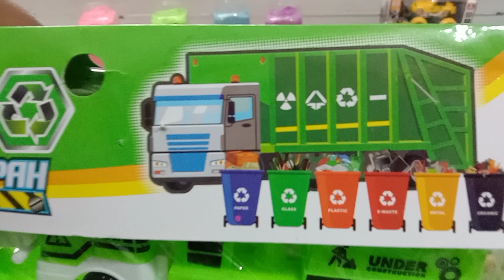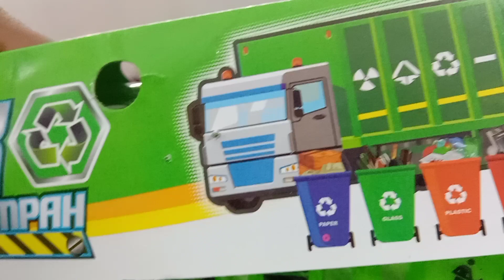Unboxing Dan Review 1juta Jenis Mobil Mainan Truk Sampah Tercanggih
ok friends see you again with me tona toys on this occasion the audience asked for UNBOXING  TYPES OF WASTE PLANT AND ITS COLOR;
OK color trash can
} yellow for metal or metal special waste
}red for E-waste or electronic waste
}orange for plastic waste
}green for glass waste or glass
}blue for paper or cardboard waste

and the next type of car
first, there is a garbage truck for long distances or to the landfill,
And the second one is the garbage collection car which is in a box then delivered to the car and the final dump truck
and the third is a truck carrying wet garbage and then filling it into a carrier dump truck
and the last car is an excavator truck whose job is to dredge up garbage that has been piled up and dredged using the beko or the excavator.

for indonesia ;
ok teman teman jumpa lagi bersama saya tona toys pada kempatan kali ini penonton minta  UNBOXING  JENIS TEMPAT SAMPAH DAN WARNA NYA;
OK tong sampah warna
} kuning untuk sampah khusus metal atau logam
}merah untuk sampah E-waste atau elektronic
}orange untuk sampah plastik
}hijau untuk sampah kaca atau glass
}biru untuk sampah kertas atau kardus

dan jenis mobil selanjut nya
pertama ada mobil truk pengangkut sampah untu jarak jauh atau ke tampat TPA,
Dan yang ke 2 mobil pengutipan sampah yang dalam kotak kemudian di antar ke mobil dam truk pembuangan trakhir
dan yang ke tiga truk pengankut sampah basah dan kemudian di isi kedalam dumtruk bamil pengankut
dan mobil yang trakhir truk exscavator yang tugas nya untuk mengeruk sampah yang sudah menggunung dan di keruk di gunakan beko atau exscavator tersebut.